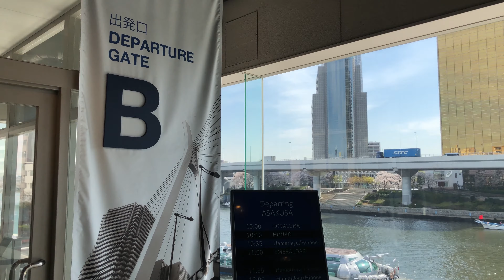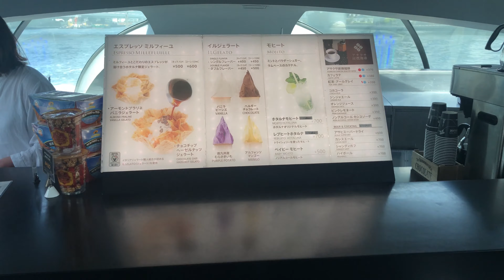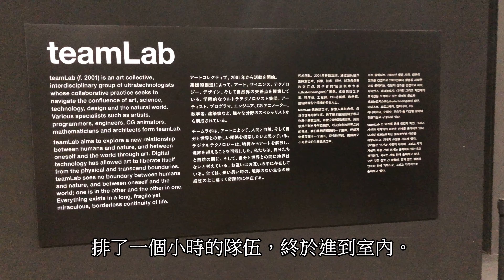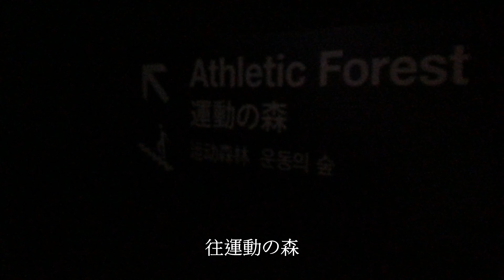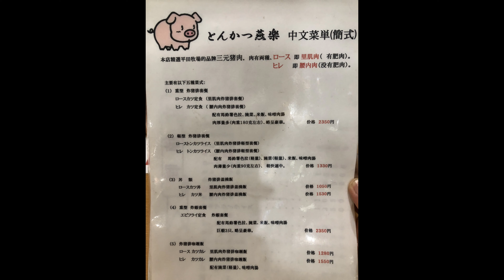20190405東京自助旅行第六天 4K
台場→目黑川